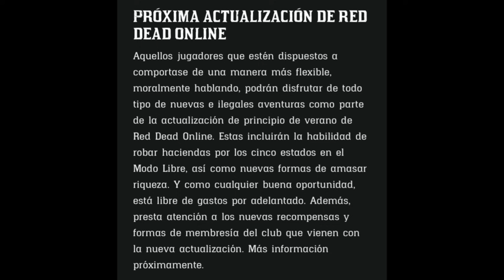😱 Rockstar Lanza Comunicado OFICIAL Sobre La GRAN ACTUALIZACIÓN en Red Dead Online 😱